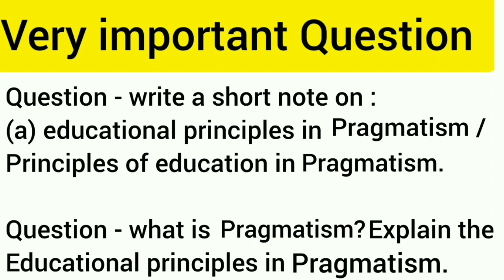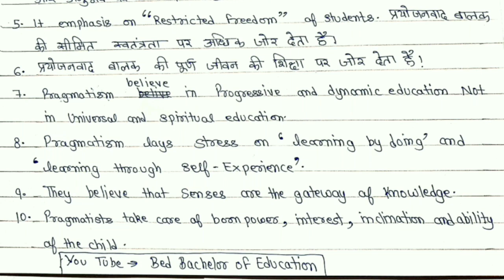Topic-11(d) Educational Principles in Pragmatism | Western Philosophy |subject-knowledge &Curriculum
Aaj mai apko  B.ed 2nd year me " KNOWLEDGE AND CURRICULUM "   subject me part - 11(d) me " EDUCATIONAL PRINCIPLES IN PRAGMATISM " kara raha hu. Please video ko poori deke.